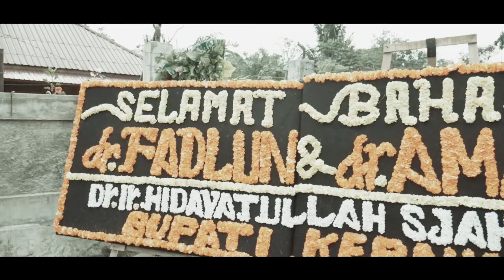Amalia & Fadlun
terima kasih